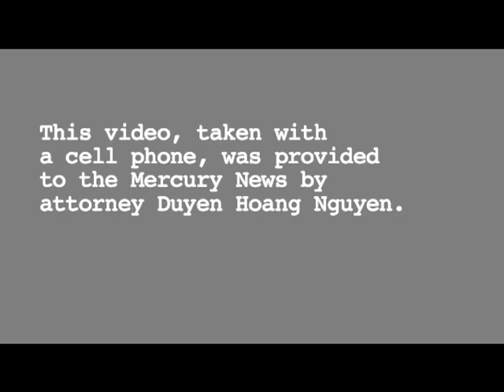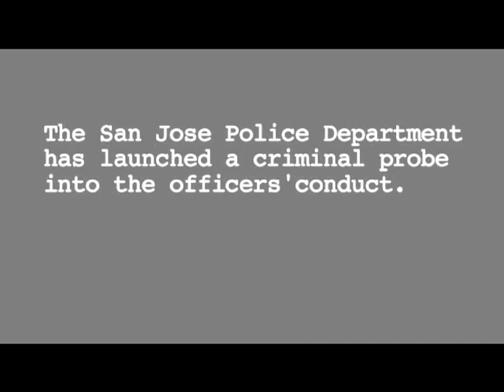Video San Jose police officers beat man in his own home using baton taser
Police caught beating a man in his own home. Civil Rights attorney brings episodes of tragic real life. Police brutality in visual realism. Excessive force and other tales of woe.